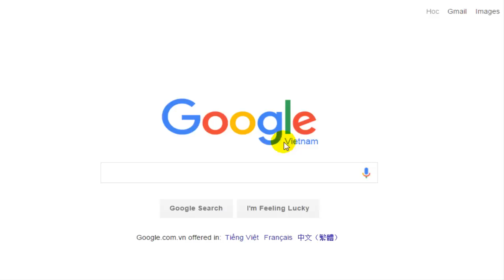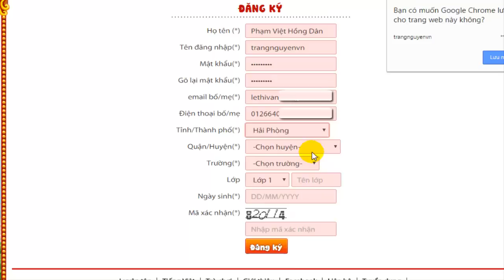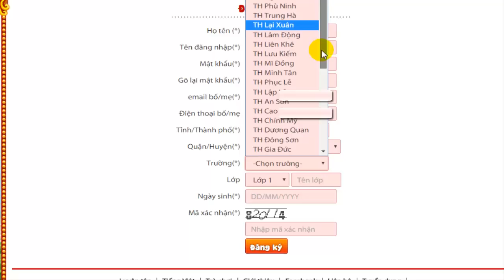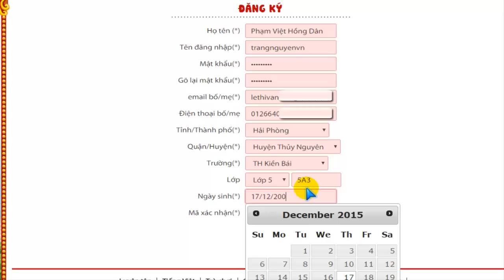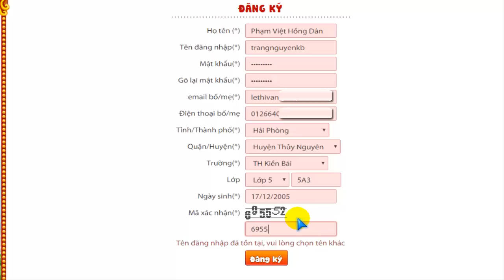Hướng dẫn Đăng kí thành viên Thi Trạng nguyên Tiếng Việt Tiểu học